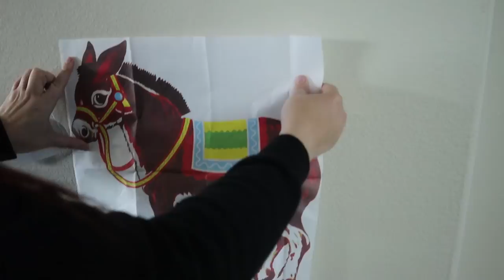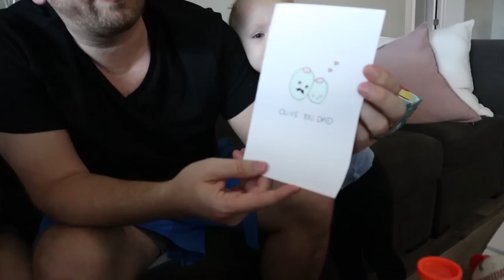JEFF’S BIRTHDAY SPECIAL OPENING PRESENTS AND PARTY!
In today's family vlog - BIRTHDAY SPECIAL OPENING PRESENTS!

69 Lincoln Blvd. Suite-A # 267